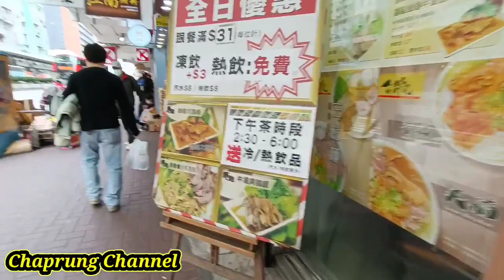To kwa wan market ma tau wai road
Chaprung Channel